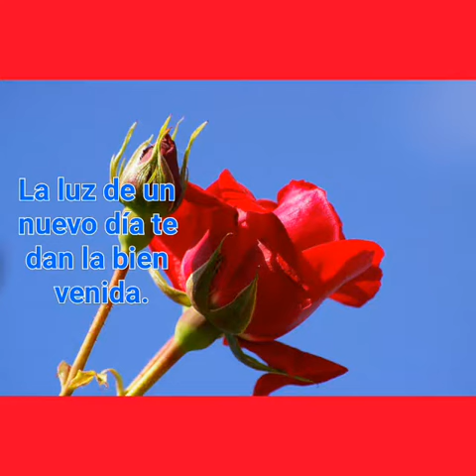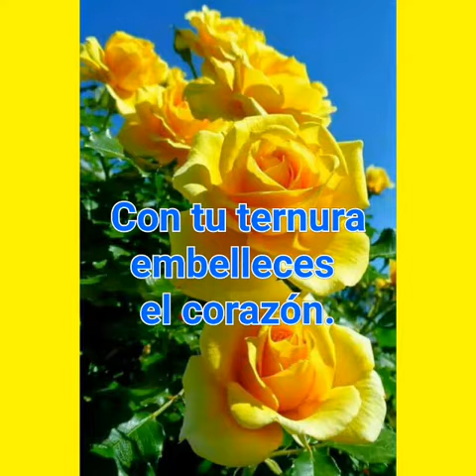A LAS MAMÁS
Felicitaciones 2017